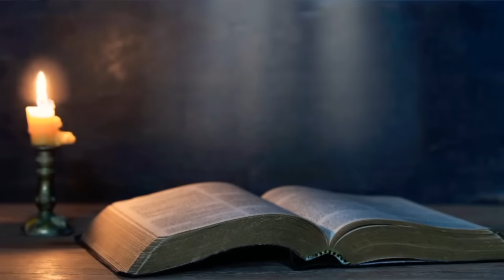RenHar Sabtu Pekan Biasa1; 13 Januari 2024 oleh Romo Antara, Pr.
“Bukan orang sehat yang memerlukan tabib, tetapi orang sakit”

Lagu PS 654 “YANG BERTEDUH PADA TUHAN”
Syair: EGB 1972, Tim PS 1991
Musik Instrument: ​⁠@lagurohani9008